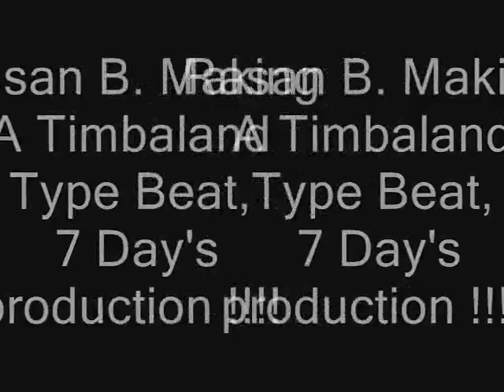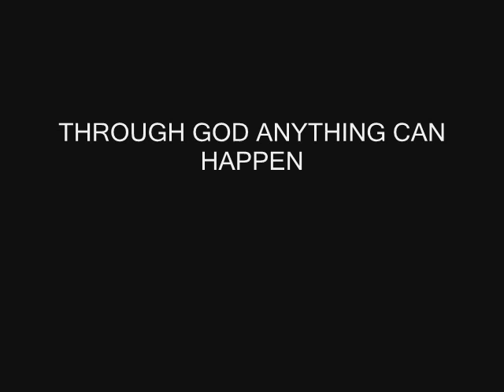Rasan B. Making A Timbaland Type Beat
Rasan B. went in the Guitar Center and was ask to drop a Tech-no Timbaland beat, Here is the outcome !